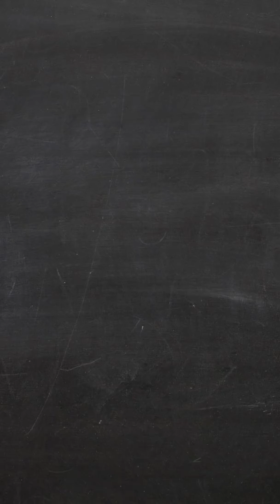The Cobra Effect is Real... even if the cobras weren't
There’s a very famous story that says the British in India had a cobra problem. And to deal with this problem they offered a bounty for every dead cobra delivered to them, and it turned out to be a huge success! Thousands and thousands of dead cobras started showing up at their  doorstep and yet the infestation never seemed to get any smaller, because they created a market for cobra farmers to breed as many snakes as possible. So they cancelled the policy, and with no way to make a profit, all the farmers freed their cobras. This account may not be historically accurate, but there are several other real life examples...